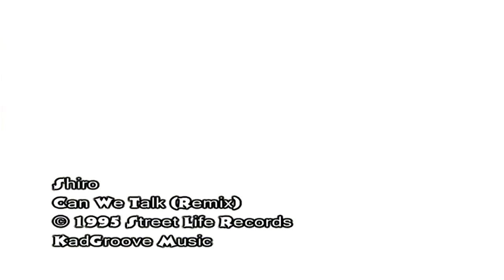SHIRO STOKES - CAN WE TALK(SCREWED UP)87%